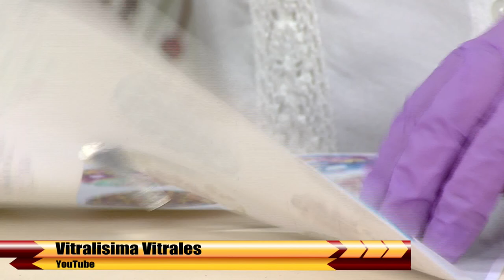Como Hacer Imanes para la Nevera- HomeArtTv por Juan Gonzalo Angel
Si eres como nosotros y te gusta personalizar cada rincón de tu casa, hay uno que no se te puede escapar. ¡Noticia! La belleza de tu nevera no solo está en su interior. Decorando su exterior con un poco de creatividad, puede convertirse en un elemento que sume mucho en la decoración de tu cocina. Y tienes muchas formas de hacerlo. Puedes pintar un diseño bonito con pintura especial para electrodomésticos, forrarla con un vinilo decorativo divertido o llenarla de imanes molones como te proponemos. ¡Mira estas 19 ideas!